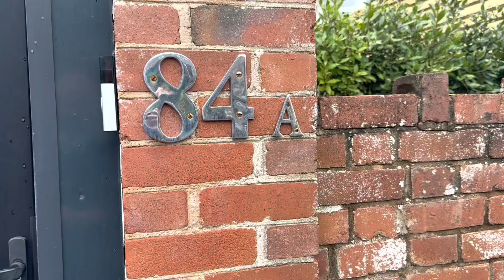Winslade road, sidmouth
Two bedroom modern semi detached in superb condition